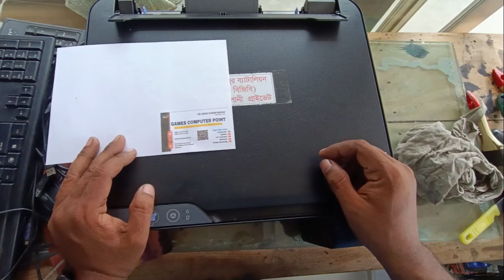Epson L3210, L3250 printer Scanner Hang Problem Solution?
L3110,L3150, L380, L365, L360, L220, L210, L130, 3210, 3250
Unboxing And Setup Epson L3110, 3150,3210,3250